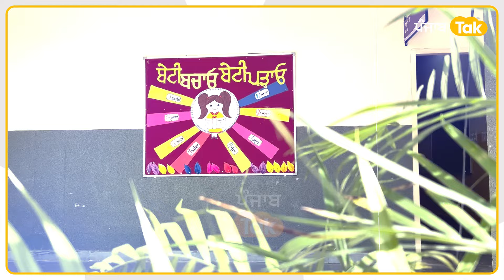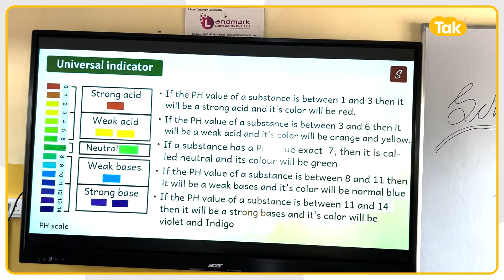ਪੰਜਾਬ 'ਚ AAP ਵੱਲੋਂ ਬਣਾਏ ਏਸ School of Eminence ਬਾਰੇ ਸੁਣੋ ਕੀ ਬੋਲੇ ਅਧਿਆਪਕ ਤੇ ਬੱਚੇ । Punjab Tak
ਲੁਧਿਆਣਾ 'ਚ ਖੁੱਲ੍ਹਿਆ ਸਕੂਲ ਆਫ ਐਮੀਨੈਂਸ
ਭਗਵੰਤ ਮਾਨ-ਅਰਵਿੰਦ ਕੇਜਰੀਵਾਲ ਨੇ ਕੀਤਾ ਉਦਘਾਟਨ
ਅਧਿਆਪਕ ਤੇ ਵਿਦਿਆਰਥੀ ਸੰਤੁਸ਼ਟ ਨਜ਼ਰ ਆਏ
AAP ਕਰ ਰਹੀ ਸਿੱਖਿਆ ਕ੍ਰਾਂਤੀ ਦਾ ਦਾਅਵਾ